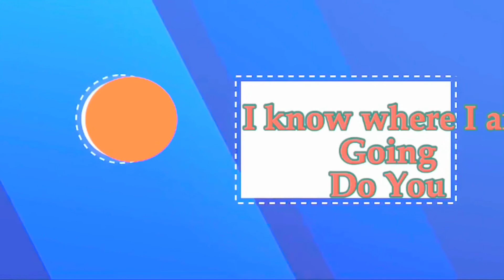Why Witchcraft ?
My Mother die at the hand of the witchcraft so I am going all I can so people can see the grace of God.